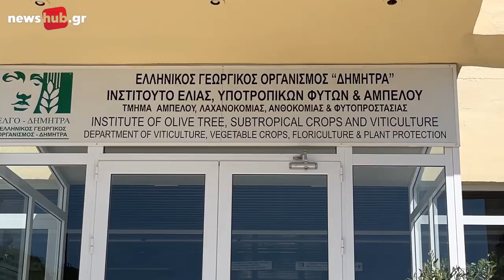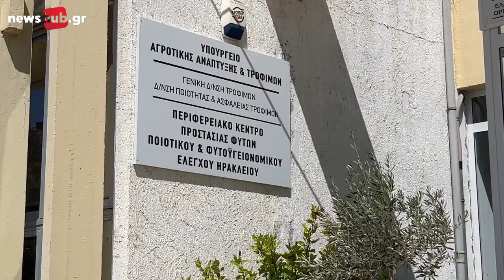ΓΕΩΤΕΕ: Αντιδράσεις για τον Οργανισμό διαχείρισης υδάτων και το ΒΟΑΚ